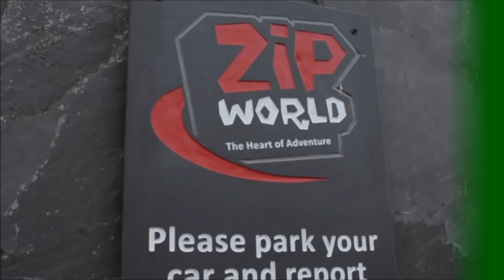Zip Wire Hywel Williams AS/MP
Codi arian ar gyfer Apel Eleanor Jones i brynu offer ar gyfer Ward Canser Alaw Ysbyty Gwynedd ac elusen Awyr Las Gogledd Cymru.
Raising money for the Eleanor Jones Appeal to buy equipment for Alaw Cancer Ward Ysbyty Gwynedd and Blue Sky charity in North Wales.